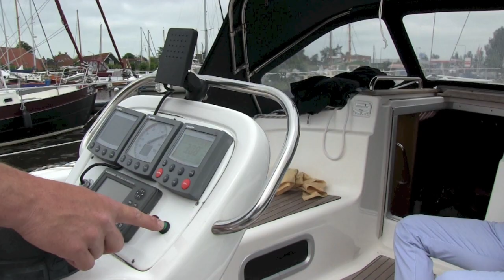Jet Thruster JT-50 Single in bow of Bavaria 36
During spring 2013, the owner of this Bavaria 36, had a Jet Thruster JT50 installed by our Dealer Karyvo. The Jet Thruster is a unique system. A DC powered centrifucal pump make that water expel from very small nozzles in the bow or stern of any boat. The result: Desired additional maneuverability, at a very low sound level. Due to a modular setup, a very easy to install system, that exists from high quality components.
A Jet Thruster is particular interested for shallow draft boats, that cannot handle any conventional other product. A Jet Thruster has proven to be a unique product that in many cases turned out to be the only possible system to have the maneuverability that is convenient for the boat owner